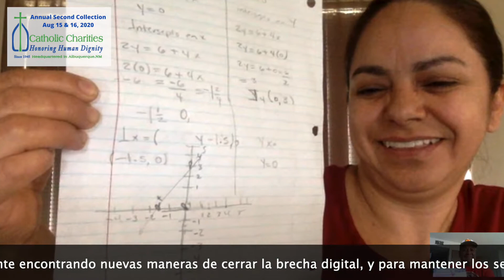Second Collection Video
August 15 & 16, 2020 Catholic Charities Annual Second Collection: A Special Message From Archbishop John C. Wester.